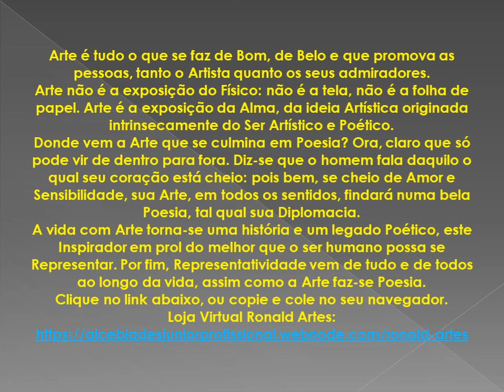Ronald Artes por Ronald Oliveira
Sou Professor de Artes Plásticas, e já trabalho no ramo Artístico há muitos anos.
Dou aulas de Artes e realizo trabalhos em vários temas de Desenho Artístico e de Pintura Óleo Sobre Tela.
Convido você a prestigiar minhas Obras e opinar sobre meu trabalho, pois seu comentário e sua recomendação são de suma importância para mim.
Quer falar comigo (Autor)?
Conheça a minha Loja Virtual e me ajude a divulgar.
Grande Abraço!